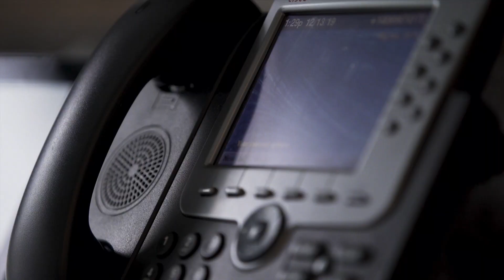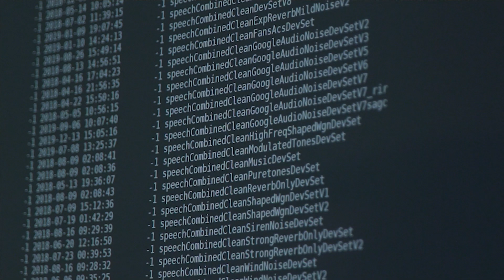Vision - Adapting speech technology to people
We enhance understanding by people and machines. Through speech science and deep learning, we boost speech quality, intelligibility, and personalization. Our software solutions power business-critical audio and video content, services, and devices.